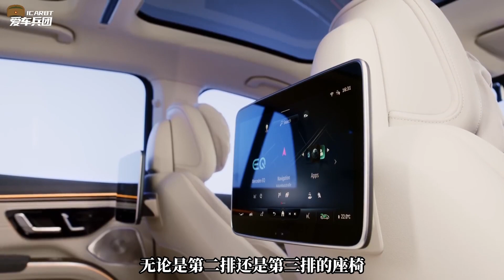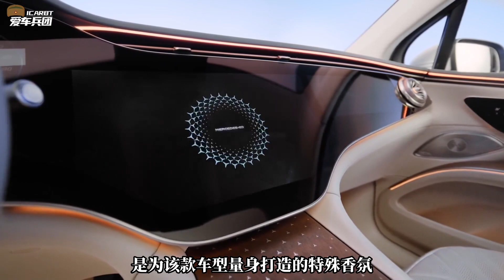大开眼界！行业标杆是这样做旗舰SUV的